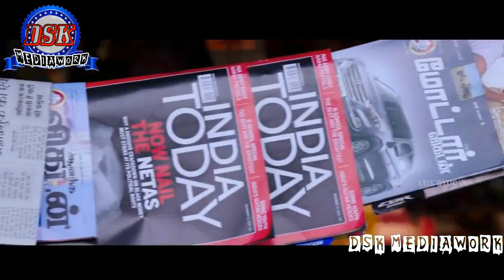All Star Remax Funny Video 1080pHD